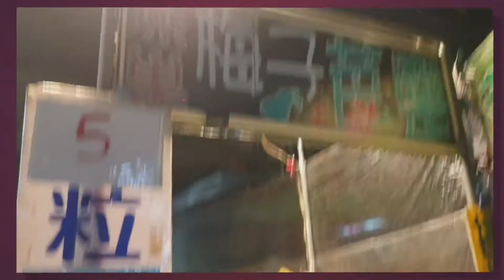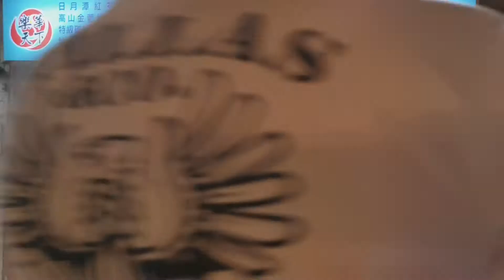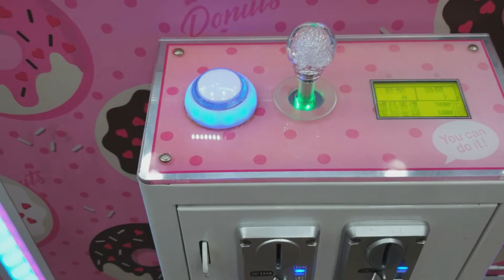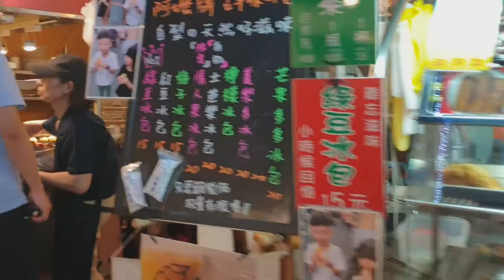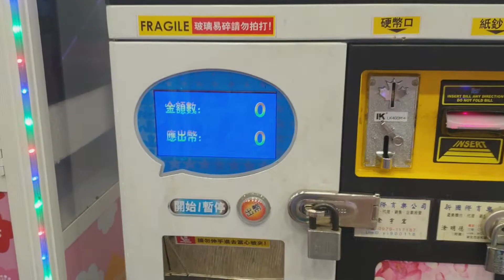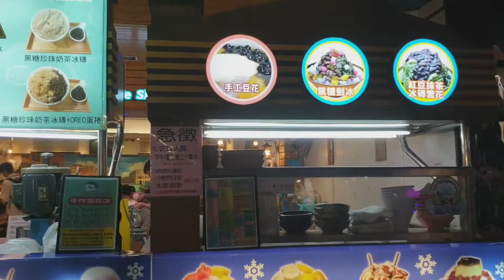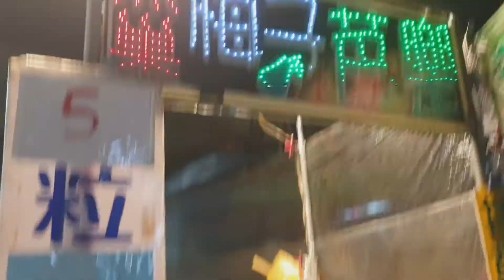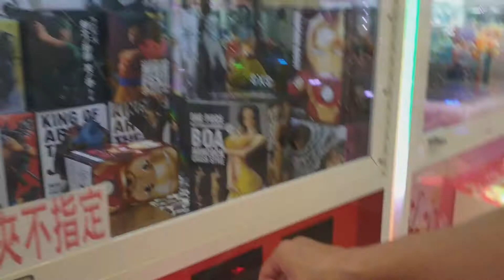VLOG #12 STREETFOOD AND CLAW MACHINES FUN AT NIGHTMARKET